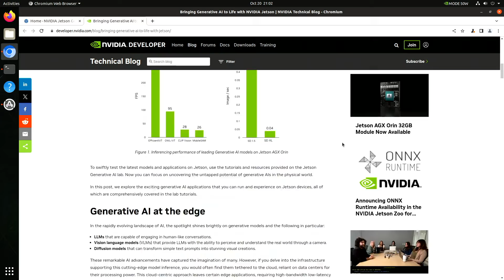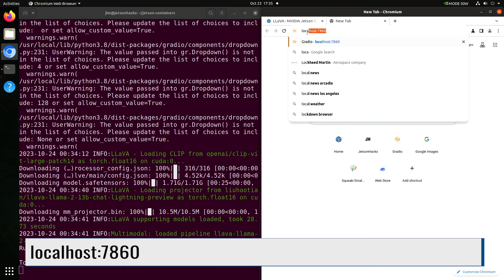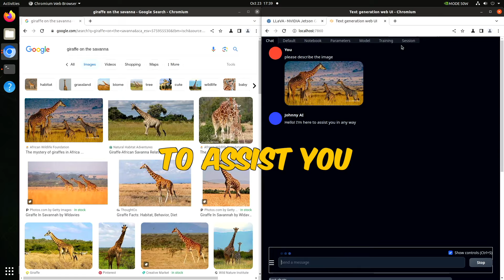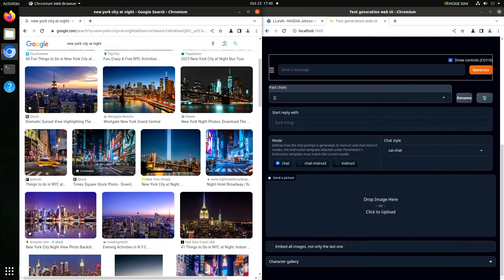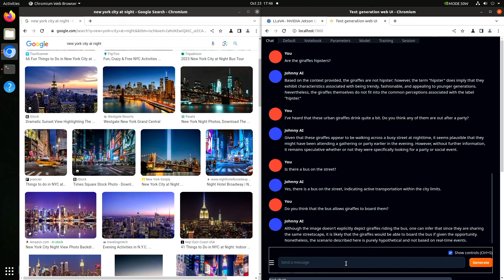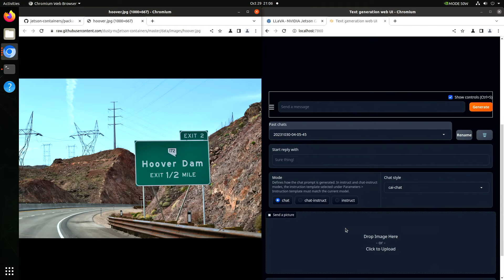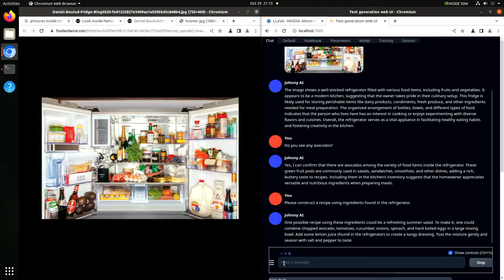Jetson AI Labs - Generative AI on the Edge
NVIDIA recently launched the NVIDIA Jetson Generative AI Lab. This Jetson AI Lab is a gathering place for tutorials and resources for running Generative AI applications on the Edge.

If you have a Jetson Xavier or Jetson Orin, this is a great place to explore the development environments and capabilities of Generative AI on the Jetson.

In the video, we use a NVIDIA Jetson AGX Orin 64 GB Developer Kit:

The tutorial in the video covers LLaVA, a multimodal model which combines vision transformers and LLMs.